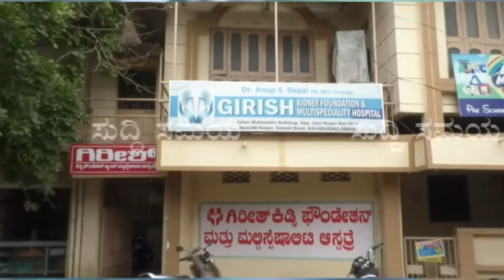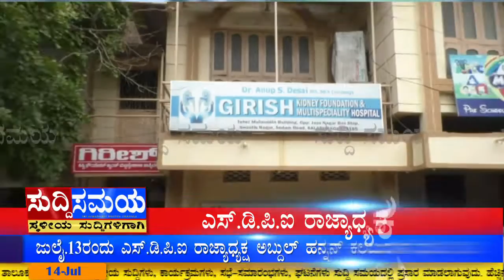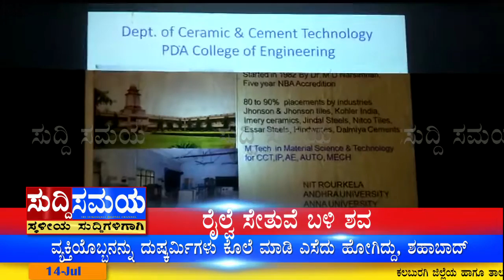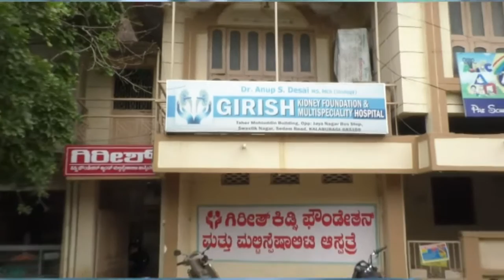SUDDI SAMAYA 14 JUL 2021